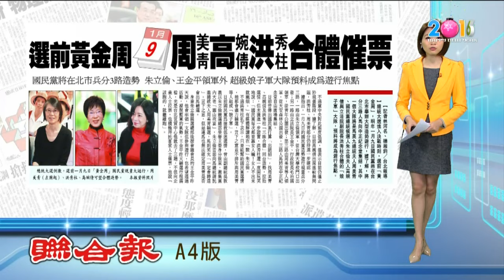【2015.12.31】選前黃金周 "娘子軍"拚合體催票 -udn tv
總統大選進入決戰時刻，選前「黃金周」，明年一月九日國民黨將在台北市舉辦大型造勢遊行，據了解，將分三路人馬向中正紀念堂集結。其中一個大隊將是馬英九總統夫人周美青、國民黨總統候選人朱立倫夫人高婉倩與立法院副院長洪秀柱合體的「娘子軍」大隊，預料將成為遊行焦點。不過黨中央對此態度低調，僅表示目前仍僅止於規畫階段。據了解，目前高婉倩出席應較無問題，洪秀柱、周美青部分仍待進一步確認。完整內容 , FB , Twitter , G+